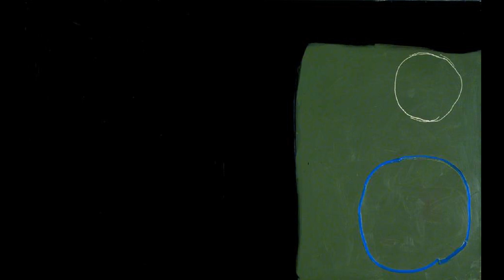Heron Patrick 帕特里克·赫倫 British 1920-1999 Abstract Britain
Patrick Heron was an abstract painter, writer, and designer who made noteworthy contributions to the development of abstract art. His work was devoted to the analysis of natural forms and colors. From his Abstract works, particularly those made up of horizontal or vertical stripes, to his softer-edged shapes, he regularly uses color to express the pleasure of sight as one of the most important human senses.
Patrick Heron was born in 1920 in Headingley, Leeds, in Yorkshire, England. After living in Cornwall his family moved to Welwyn Garden City in Hertfordshire in 1929. In 1933, he began to paint under the influence of Paul Cézanne after visiting the National Gallery in London during a school trip. Five years later, working for Cresta Silks, Patrick Heron designed his first silkscreen. Then in 1937, he became a part-time student at the Slade School of Fine Art in London for two years. In 1940, he worked as an agricultural laborer in Cambridge and Welwyn Garden City for four years before becoming an assistant at Bernard Leach's Pottery in St. Ives in Cornwall, in 1944. In 1945, he moved to Holland Park after marrying Delia Reiss. He was art critic for the 'New English Weekly' for two years before having his first one-man exhibition at Redfern Gallery in London, in 1947. Patrick Heron's early work included many figurative studies such as 'The Gas Stove' (1946) but the painting 'The Boats and the Iron Ladder' (1947) showed the direction he was moving towards with its complex patterning and unusual use of colors. His early work was influenced by Georges Braque and Henri Matisse.
Patrick Heron first met the American Abstract Expressionists in London in 1956, during an exhibition at the Tate Gallery, and he soon started to paint in an abstract style, as seen in the paintings Square Leaves (1956) and Winter Harbour (1955).
帕特里克·赫倫是一位抽像畫家，作家和設計師，他為抽象藝術的發展做出了顯著的貢獻。他的工作致力於自然形式和顏色的分析。從他的抽像作品，特別是那些由水平或垂直條紋組成的作品，到他柔軟的邊緣形狀，他經常用色彩來表達視覺樂趣，作為人類最重要的感官之一。
Patrick Heron於1920年出生於英格蘭約克郡利茲Headingley。在康沃爾郡居住之後，他的家人於1929年搬到了赫特福德郡的韋林花園城市。1933年，他在學校之行訪問倫敦國家美術館後，開始在保羅塞尚的影響下畫畫。五年後，帕特里克赫倫在克雷斯塔絲綢公司工作，設計了他的第一個絲網印刷。然後在1937年，他成為倫敦斯萊德美術學院的兼職學生兩年。 1940年，他在劍橋和韋林花園城擔任農業工人四年，之後於1944年成為康沃爾郡聖艾夫斯的伯納德利奇陶器的助理。1945年，他嫁給了Delia Reiss後搬到了荷蘭公園。 1947年，他在倫敦Redfern畫廊舉辦了第一次一人展覽，之後兩年擔任“新英語周刊”的藝術評論家。Patrick Heron的早期作品包括許多形象化的研究，如“The Gas Stove”（1946），但畫作“船與鐵梯”（1947年）展示了他朝著複雜的圖案和不尋常的顏色使用方向發展。他的早期作品受喬治布拉克和亨利馬蒂斯的影響。
1956年，帕特里克·赫倫在倫敦泰特美術館的展覽上首次與美國抽象表現主義者見面，他很快就開始以抽像風格繪畫，如1956年的Square Leaves和1955年的Winter Harbor的繪畫。